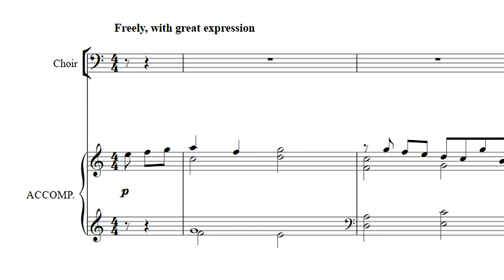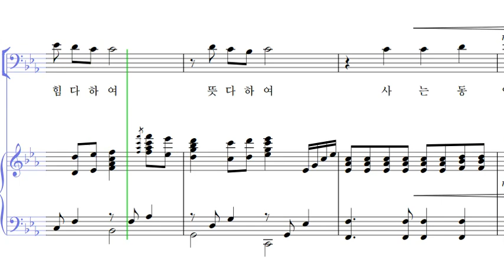네 모든 마음 다하여 주 믿으라 (테너)